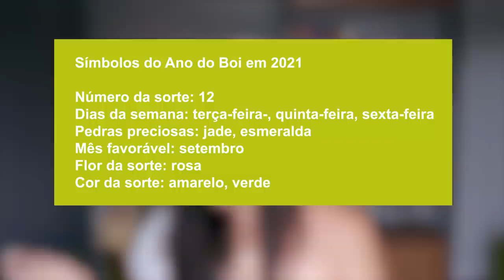Veja as suas PREVISÕES para o AMOR em 2021 | signos, tarot, orixás, horóscopo chinês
♥ Fiz uma pesquisa com previsões de diversas áreas, como astrologia, horóscopo chinês, tarot, orixás... sobre como vai ser o AMOR em 2021. Vem saber tudo!
BAIXE O LUVIN (meu APP) GRÁTIS
instagram | tiktok | twitter | facebook : @ThataMnz
♥ Ajude a legendar esse vídeo ♥:
Parcerias e contatos profissionais:
DESCUBRA O SIGNO DO SEU AMOR:
Signo de Áries de 21/3 a 20/4
Signo de Touro de 21/4 a 21/5
Signo de Gêmeos de 22/5 a 21/6
Signo de Câncer de 21/6 -a 23/7
Signo de Leão de 24/7 a 23/8
Signo de Virgem de 24/8 a 23/9
Signo de Libra de 24/9 a 23/10
Signo de Escorpião de 24/10 a 22/11
Signo de Sagitário de 23/11 a 21/12
Signo de Capricórnio de 22/12  a 20/1
Signo de Aquário de 21/1 a 19/2
Signo de Peixes de 20/2 a 20/3
Símbolos do Ano do Boi, Horóscopo Chinês para 2021
•Número da sorte: 12
•Dias da semana: terça-feira-, quinta-feira, sexta-feira
•Pedras preciosas: jade, esmeralda

•Mês favorável: setembro
•Flor da sorte: rosa

•Cor da sorte: amarelo, verde
•Planeta: Vênus
• Estação do ano: outono
DESCUBRA SEU SIGNO NO CHINÊS:
|Rato|
1960; 1972; 1984; 1996; 2008; 2020; 2032; 2044; 2056; 2068; 2080; 2092.

|Boi|
1961; 1973; 1985; 1997; 2009; 2021; 2033; 2045; 2057; 2069; 2081; 2093.
|Tigre|
1962; 1974; 1986; 1998; 2010; 2022; 2034; 2046; 2058; 2070; 2082; 2094.
|Lebre|
1963; 1975; 1987; 1999; 2011; 2023; 2035; 2047; 2059; 2071; 2083; 2095.

|Dragão|
1964; 1976; 1988; 2000; 2012; 2024; 2036; 2048; 2060; 2072; 2084; 2096.

|Cobra|
1965; 1977; 1989; 2001; 2013; 2025; 2037;2049; 2061; 2073; 2085; 2097.

|Cavalo|
1966; 1978; 1990; 2002; 2014; 2026; 2038; 2050; 2062; 2074; 2086; 2098.

|Carneiro|
1967; 1979; 1991; 2003; 2015; 2027; 2039; 2051; 2063; 2075; 2087; 2099.

|Macaco|
1968; 1980; 1992; 2004; 2016; 2028; 2040; 2052; 2064; 2076; 2088; 2100.

|Galo|
1969; 1981; 1993; 2005; 2017; 2029; 2041; 2053; 2065; 2077; 2089; 2101.

|Cão|
1970; 1982; 1994; 2006; 2018; 2030; 2042; 2054; 2066; 2078; 2090; 2102.

|Porco|
1971; 1983; 1995; 2007; 2019; 2031; 2043; 2055; 2067; 2079; 2091; 2103.
FONTES:

PREVISÕES TAROT 2021| CARTA DE TAROT DE 2021 É O PAPA

Previsões dos Orixás para o amor em 2021

Horóscopo no amor 2021 – Confira como seu signo vai estar para o amor em 2021 – Consultora Daniela

Astrólogo revela como será o ano de 2021

Horóscopo Chinês 2021: o que o futuro reserva para o próximo ano no amor

O que as bruxas e magos dizem de 2021? – Pelo consultor Mago Luiz